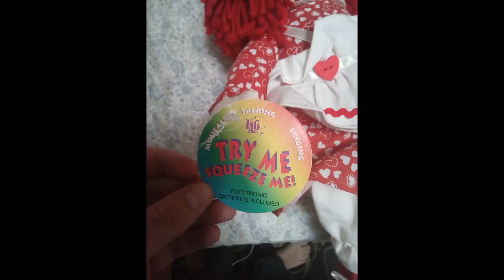PBC International Animated Musical Rag Dolls - Girl - "Love Will Keep Us Together"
Manufactured: Mid 2000 (Unknown Date)

Released: December 2000 (for Valentine's Day 2001)

Item No.: G1083 (1)